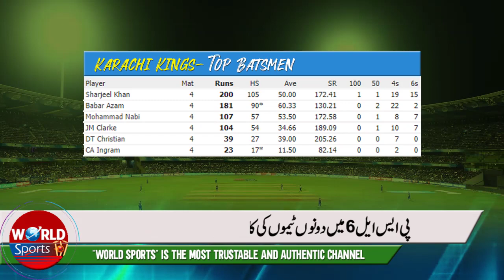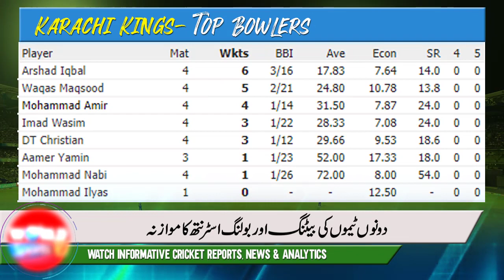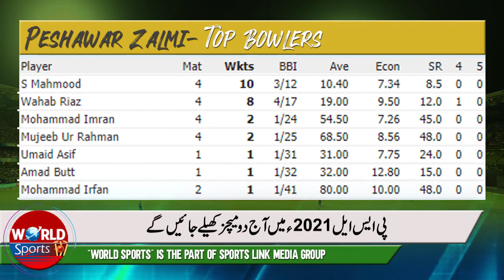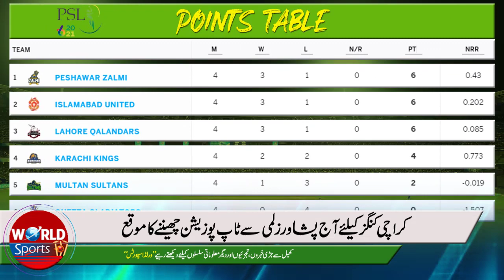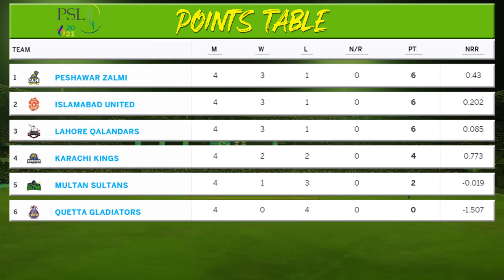Karachi Kings vs Peshawar Zalmi PSL 2021 today match preview | Head to Head and analysis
PSL 2021 today match Karachi Kings vs Peshawar Zalmi is an important match of the tournament which will put a huge impact on PSL 2021 points table today.
Karachi Kings vs Peshawar Zalmi live
Karachi Kings vs Peshawar Zalmi today match
PSL 2021 today matches
PSL today match time table
PSL today live match
PSL today match
Pakistan cricket
Cricket
Pakistan cricket news
PSL 6
PSL 2021